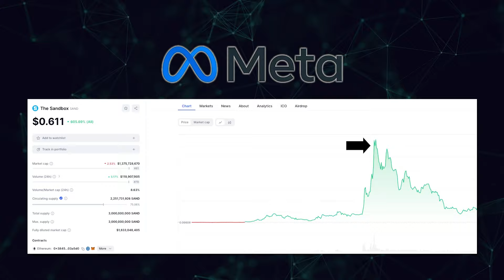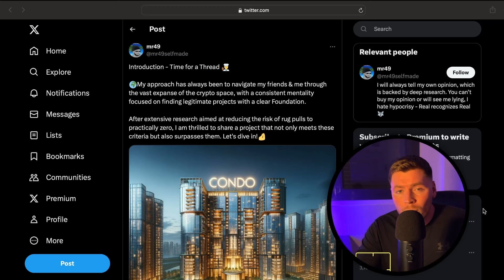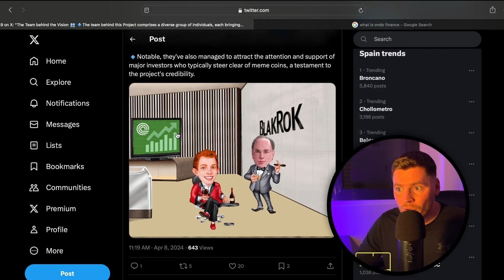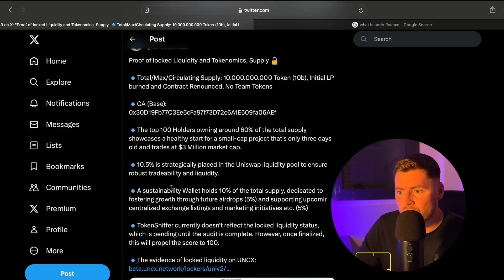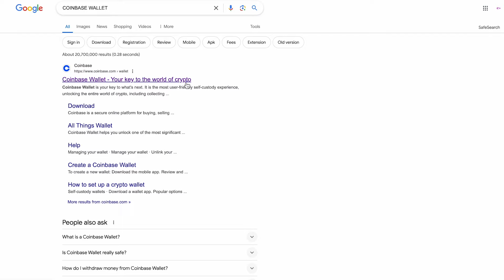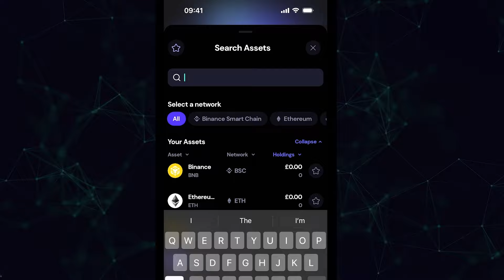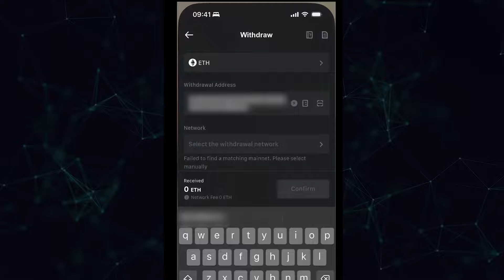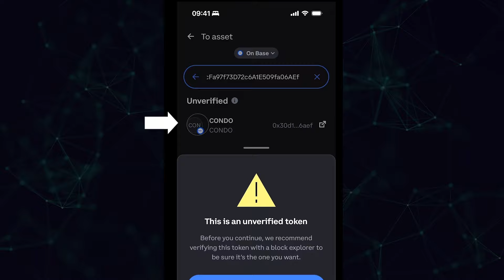CONDO - The Next 100x RWA Memecoin On BASE [This Will Create Millionaires]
Condo is about to crown Nathan as the official ginger mascot of crypto, effectively making Ondo synonymous with Condo.

The first mover uniting the playful world of Memecoins and the tangible value of Real World Assets (RWA).

This comes at a pivotal moment, just as $BTC eyes new all-time highs and Blackrock amplifies the Crypto/RWA narrative. 📈

The Next Biggest MEMECOIN On Coinbase's base network

How to buy $CONDO on STRIKEX and COINBASE

BASE MEMECOINS ARE ABOUT TO TAKE OVER!